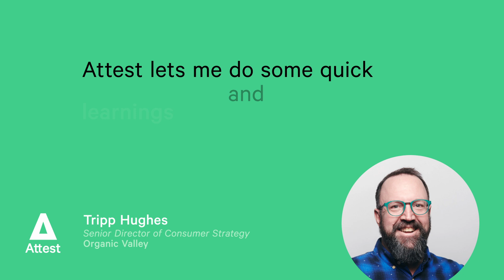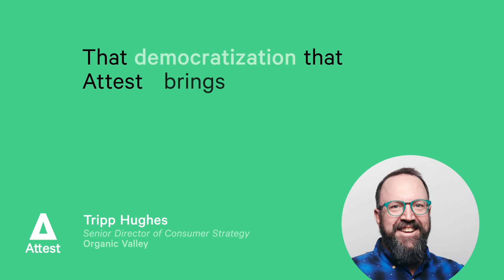How Organic Valley's Insights department cut their costs by 10x